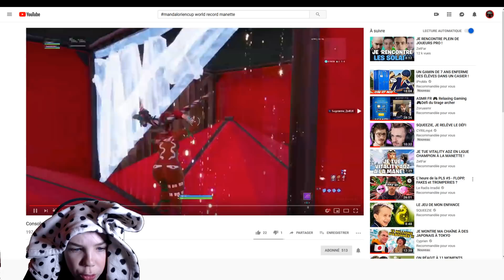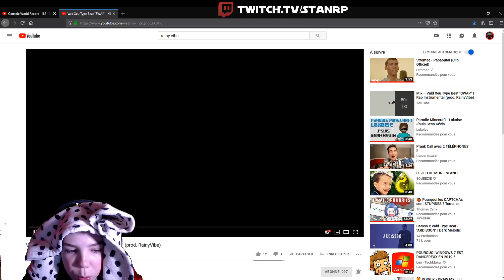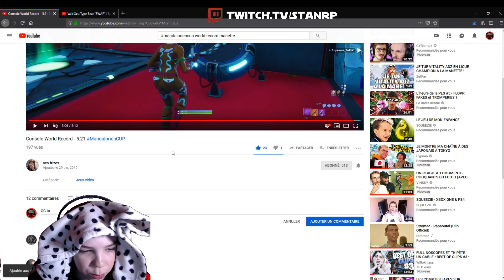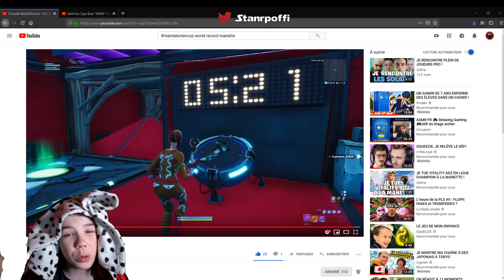CE MONSTRE SUR MANETTE FAIT LE WORLD RECORD DE MA MAP EDIT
🔴 Je porte un costume sur mon corps & mon visage dans mes vidéos pour soutenir la cause du harcèlement physique.😎

👍 Si tu as lu jusqu'ici écris en commentaire : Team Mandalorien